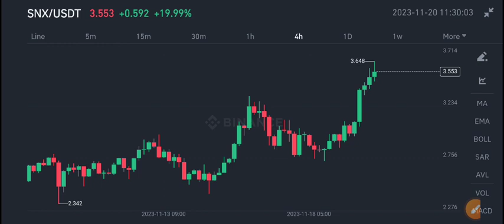Synthetix SNX Price Prediction! SNX Coin News Today